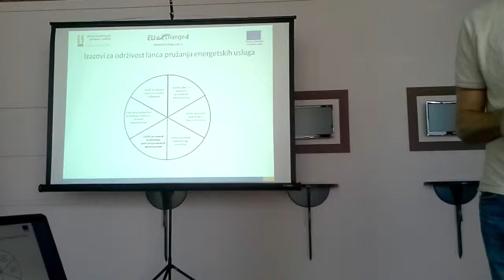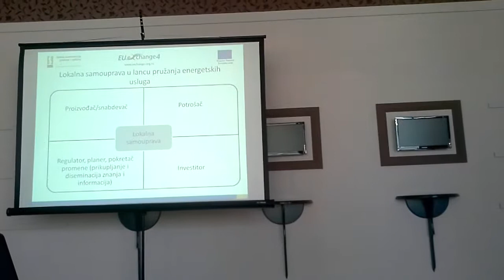Aleksandar Macura - prezentacija LP razvoja energetike 19.09.2014.